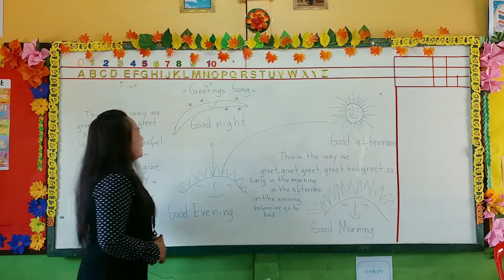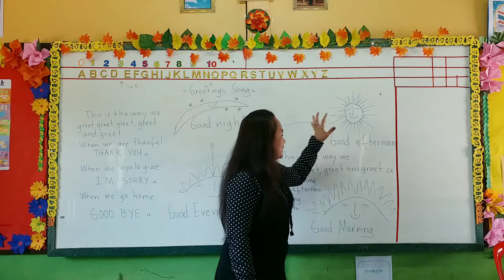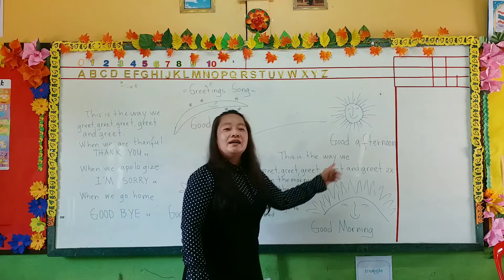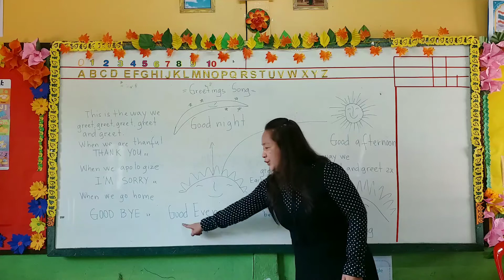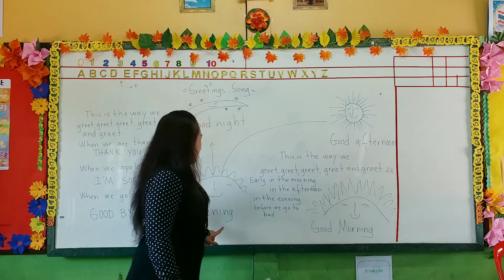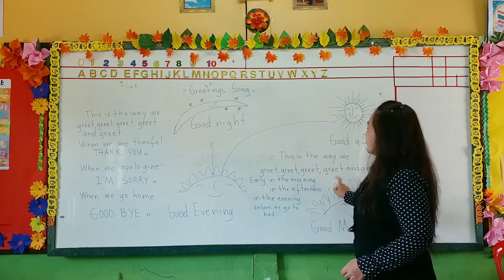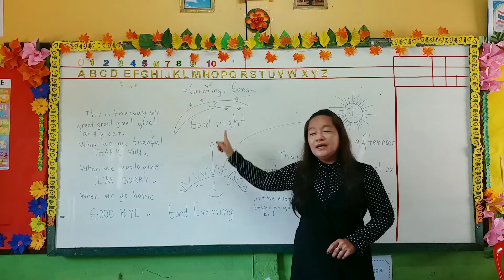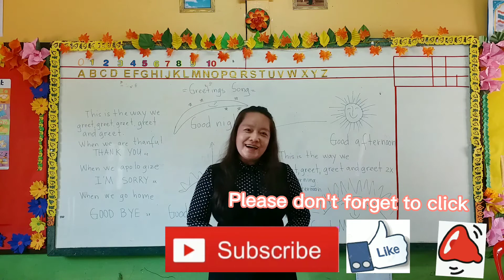My online class, Thailand. Topic : Greetings , Greetings song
Online class, Thailand.  Topic : Greetings  , Greetings song.